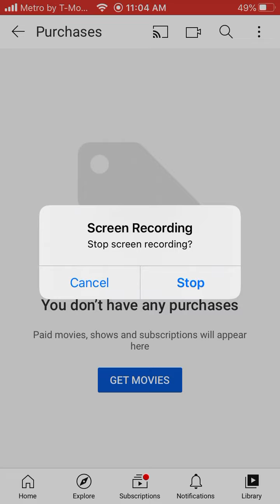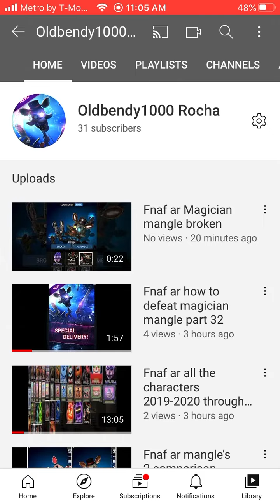News about chucky movies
Guys I well keep upload it chucky movies but it we’ll be different because I am doing it like only two days like every week ok sorry it’s because I love fnaf ar ok bye